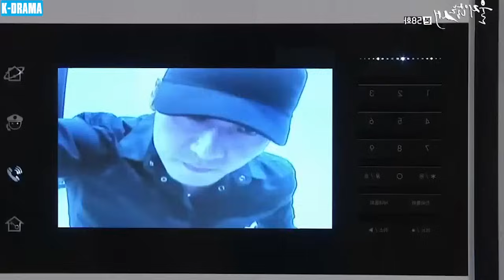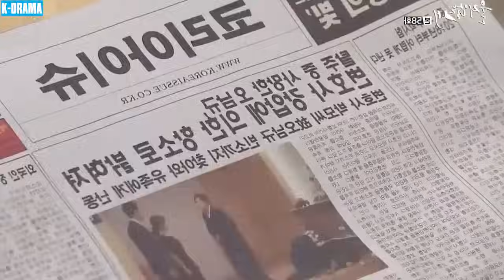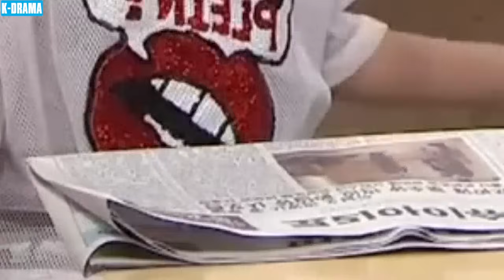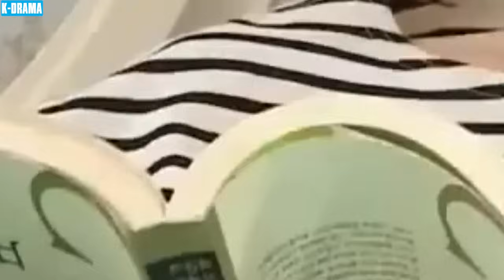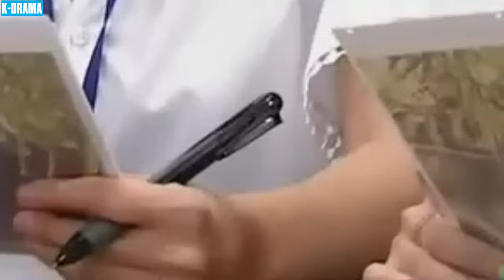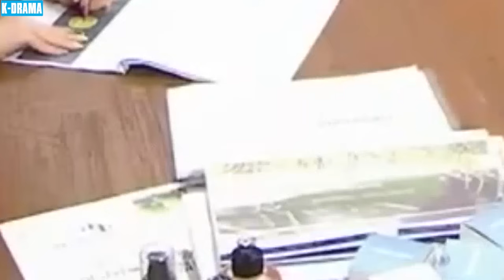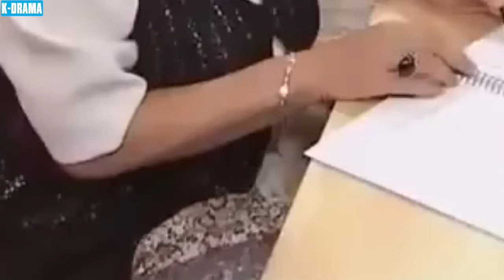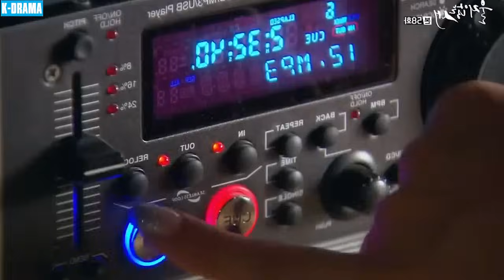BÓNG ĐÊM CÔNG LÝ - Tập 58 [Lồng Tiếng] | Phim Tâm Lý Tình Cảm Hàn Quốc Hay Hấp Dẫn Nhất 2024